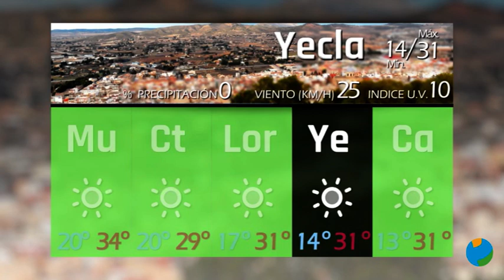24/06/2022 El Tiempo